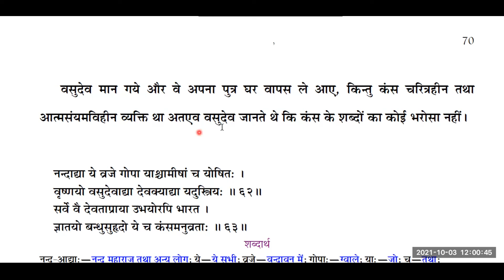श्रीमद्भागवत महापुराण 10.1.61 | Shrimad Bhagavatam 10.1.61